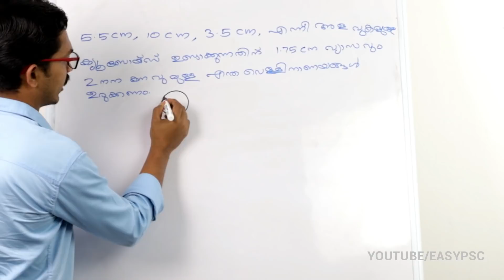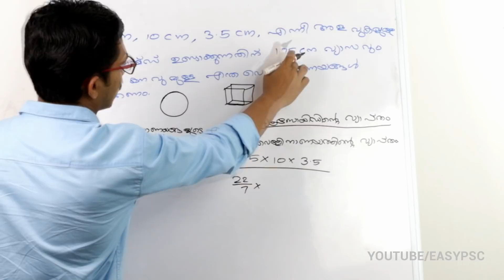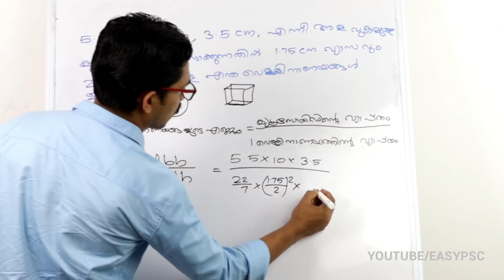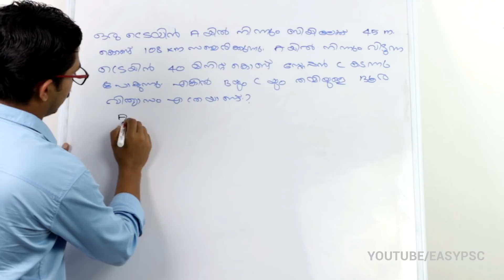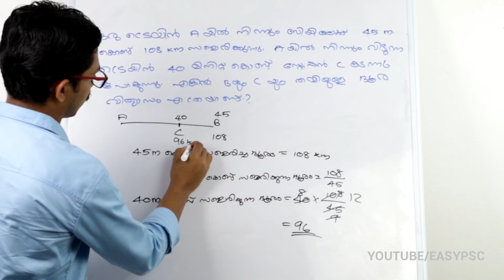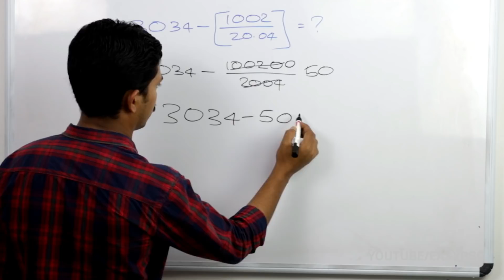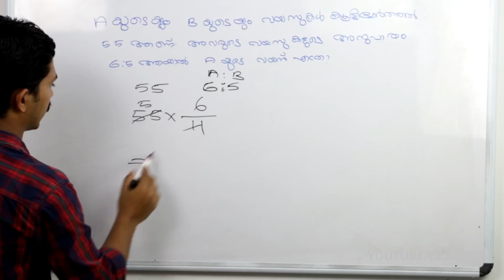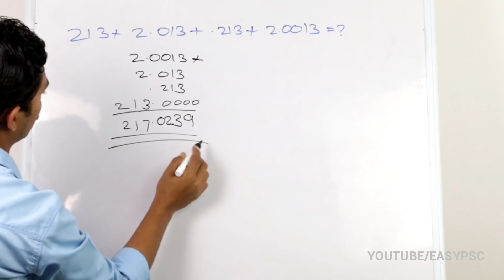RAILWAY GROUP D MATHS SOLVED | GROUP D PREVIOUS YEAR MATHS SOLVED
RAILWAY MATHS
Assistant Grade 2
Junior Assistant
RAILWAY GROUP D
RAILWAY ALP
psc codes
kerala psc
easy psc